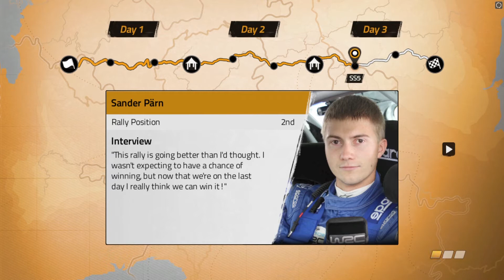Lets Play: WRC 4 part 1